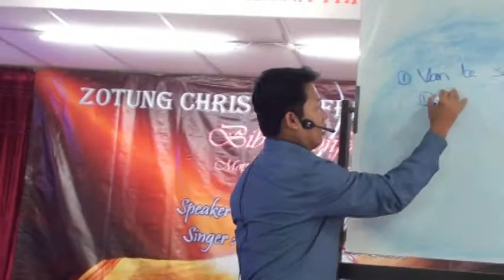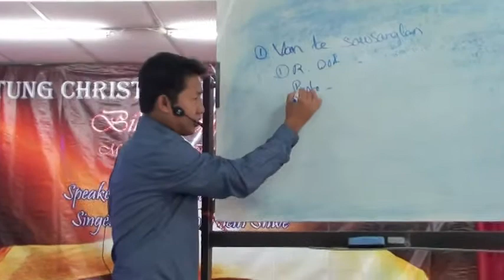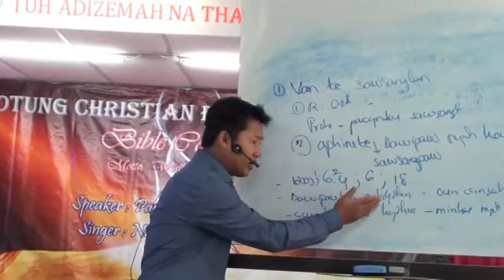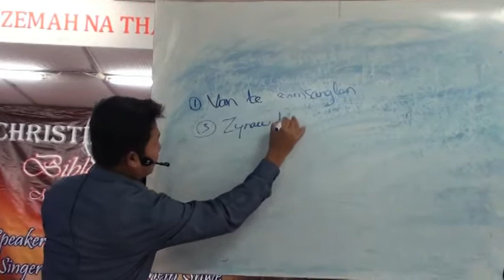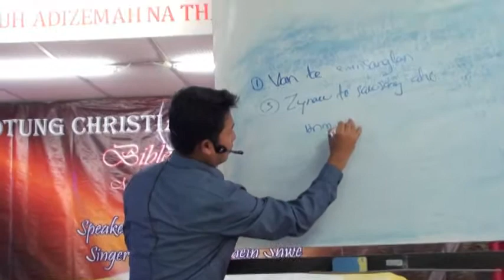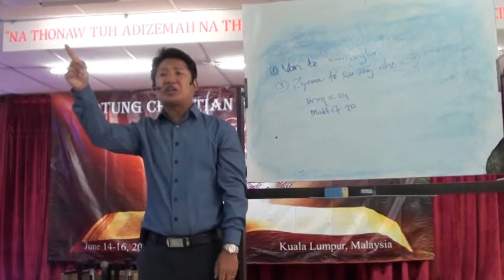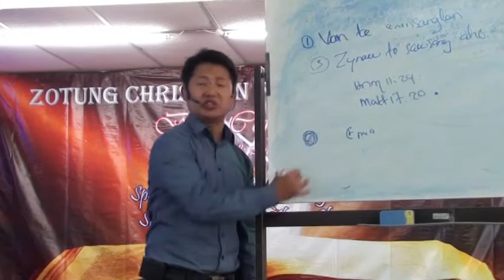ZCF ( A ) Bible Conference June 14-16.2018 Malaysia